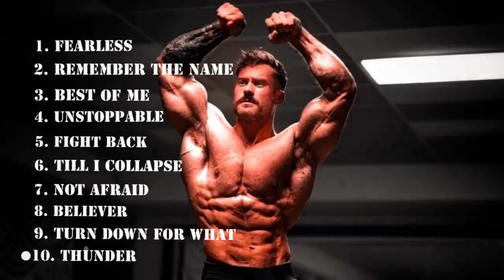Best motivational songs Best workout songs Gym songs